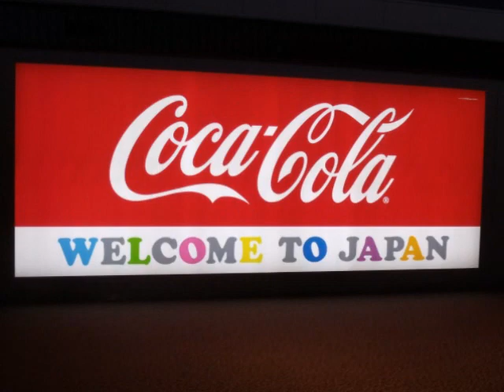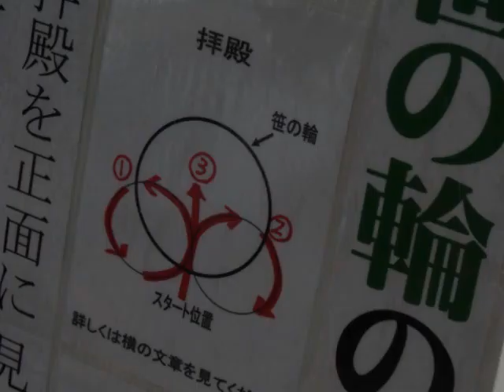My Japanese life 1/2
Pictures and video about my life in Japan, Tokyo, night, temples, nature fun